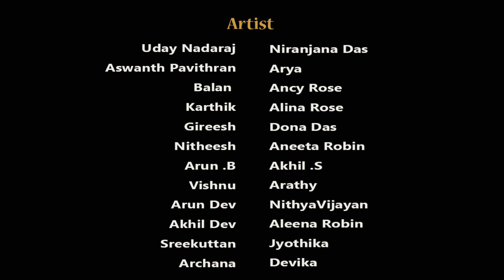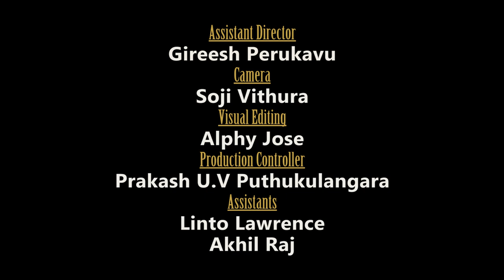ഓർമയിലൊരോണം കൂടി︱Onam Song 2020︱Amachal Pavithran︱Jose Sagar︱Diamond Rose Visual Media︱Das Mundela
ഡയമണ്ട് റോസ് വിഷ്വൽ മീഡിയ നിങ്ങൾക്കായി സമർപ്പിക്കുന്നു.
ഓർമയിലൊരോണം കൂടി.

Banner ︱Diamond Rose Visual Media
Lyrics, Music︱ Amachal Pavithran

Vocal ︱ Jose Sagar
Direction ︱Das Mundela
Actor︱Uday Nadaraj
Programming︱ Manoj Medaloden